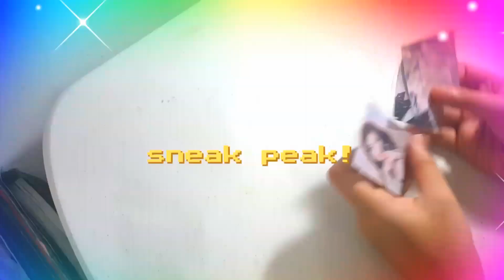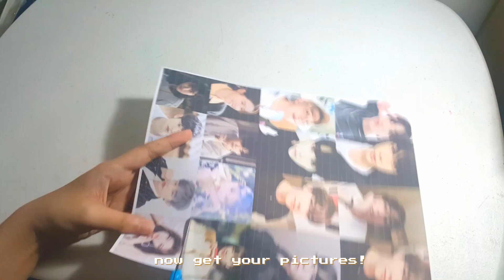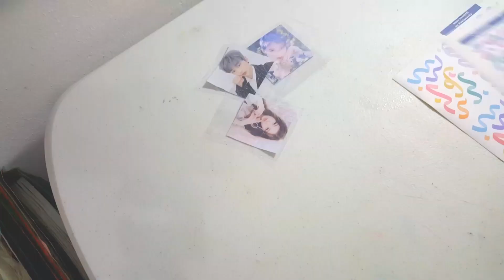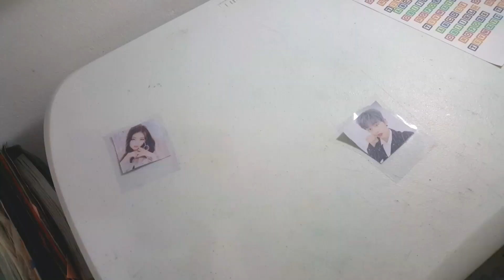how to make clear polcos 💿🍦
🍃Hello! I hope you enjoyed this video.  I hope you got some source of inspiration through this vid! Also, did you enjoy the new editing style or no?

🍃bgm- i do not claim any of the music used as mine